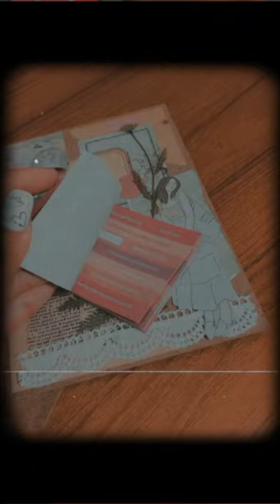Photo Frame Journaling | vintage Theme | Akhi’s Journaling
Hi! I'm Akhi. If you like journaling, stationery, or both,

I hope you will enjoy all of my videos.